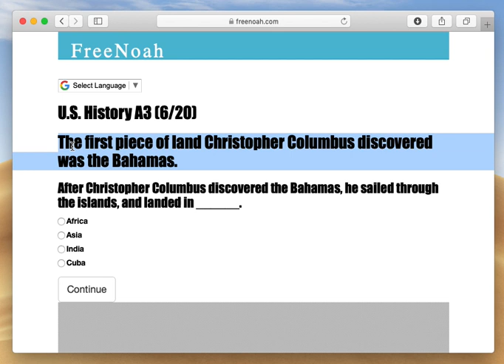U.S. History A3 (5/20) Bahamas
The first piece of land Christopher Columbus discovered was the Bahamas.